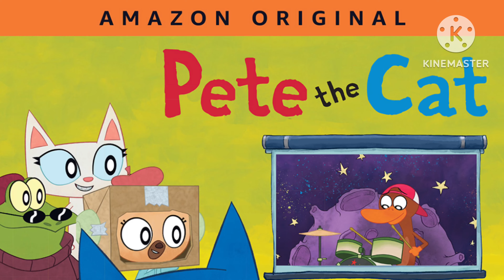🎉 PETE THE CAT: PARENTS' DAY SURPRISE | An Amazon Original | Children's Read-Aloud Book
By Kimberly and James Dean!